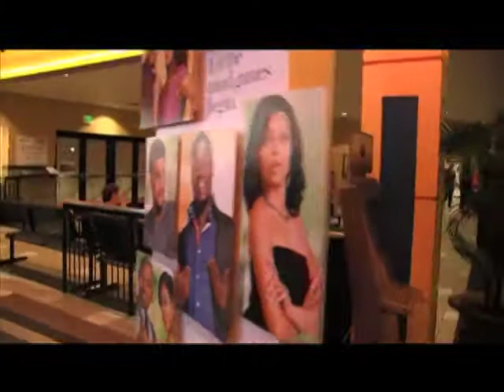Atlanta Premier with cast of "Think Like A Man"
Think Like A Man Atlanta Premier press junket with Kevin Hart, Romany Malco, Jerry Ferrara Terrence J, Gary Owen, Michael Ealy and Steve Harvey on their up and comng movie "Think LIke A Man" in theaters April 20th, 2012.

STARING: Meagan Good, Arielle Kebbel, Gabrielle Union, Kevin Hart, Taraji P. Henson, Michael Ealy, J.B. Smoove, Chris Brown, Regina Hall, Romany Malco, Jenifer Lewis, Morris Chestnut, Jerry Ferrara, La La Anthony, Tika Sumpter